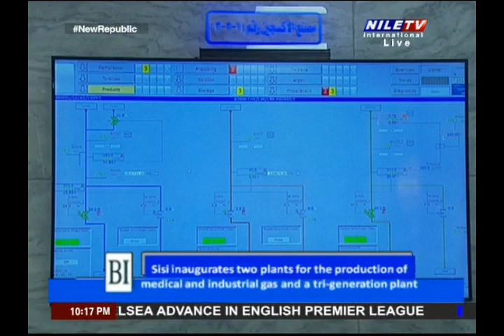Carbon Market Business Insider 28 12 2020 Nile TV Eng Mohamed Selim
Carbon Market through Emission Trading System or Carbon Tax.
A TV program about Energy Mix and Best Cost Scenario covering the Emission Trade System, National Determined Contribution, and Certificate Emission Reduction. The Carbon Market is to start as soon as possible to accelerate the RE transition keeping the upper limit of climate warming to 1.5 Deg C.
Mohamed Selim RE EE H2